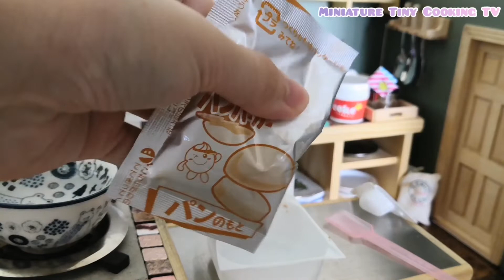Satisfying Miniature Burgers With Fries & Coke | Popin Cookin | DIY Candy Japanese | ASMR by MTCTV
Miniature Popin Cookin Burgers With Fries & Coke DIY Candy Japanese | Miniature Cooking by MTCTV

Hope you feel relaxing while watching my video!